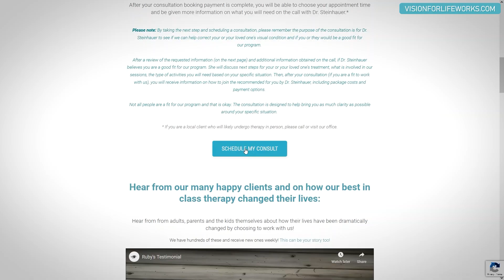Can Eye Glasses Cause Eye Turns? Expert Dr Explains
Can glasses cause eye turns or make them worse? Here is a case that should shed some light on that question and how we approach this if you find it happening to you or your child.